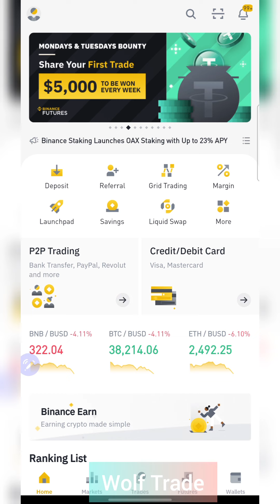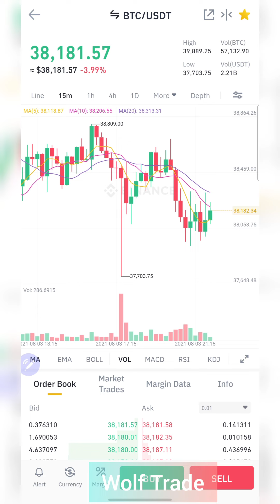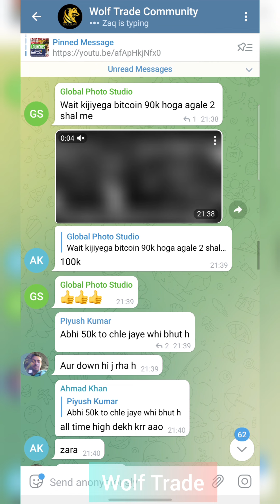Bitcoin Urgent Update | Ethereum outperform Bitcoin Trend | ETH london Hardfork | Crypto News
Ethereum is against BTC trend and holding its price with strong support, while bitcoin is approching to its lower supports. Rest explained in video.

💰 Value: ₹70 per WRX ($10 SOON)
💸 Tokens: 30 WRX (1 WRX each)
📅End Date: 31th July

Our team will manually check your details. Please do not leave any of our social Handles till the airdrop  distribution date to get WRX tokens.

WRX token is the future of Indian Cryptocurrency Market , It can Surge 🚀 like BNB in upcoming months.

Musician: @iksonmusic

crypto crash 2021,
crypto crash today hindi,
crypto crash coming,
crypto crash hindi,
crypto crash live,
crypto crash reason,
crypto crash news,
crypto crash 2018,
crypto crash 2017,
crypto crash 2022,
crypto crash 2020,
march crypto crash 2021,
next crypto crash 2021,
crypto market crash 2021
bitcoin crash,
bitcoin crash 2021,
bitcoin crash hindi,
bitcoin crash coming,
bitcoin crash live,
bitcoin crash today,
bitcoin crash 2021 hindi,
bitcoin crash course,
bitcoin crash 2017,
bitcoin crash to 1 cent,
march 12 bitcoin crash,
bitcoin will crash feb 15,
bitcoin crash feb 15,
bitcoin crash 2018,
bitcoin crash 2017 live,
bitcoin crash 2020,
bitcoin crash 2021 predictions,